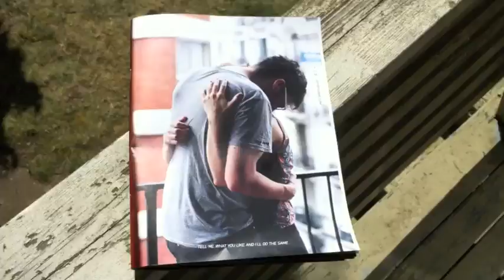Letter to Jane Magazine Issue 2 Preview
Shot with my iPhone, This is a sneak peak at Letter to Jane Magazine Issue 2, (THIS IS NOT THE FINAL VERSION) which should be out in a week or so, stay tuned.